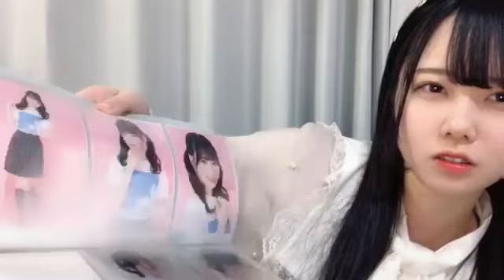石原侑奈(STU48 3期研究生)2024年3月20日SHOWROOM